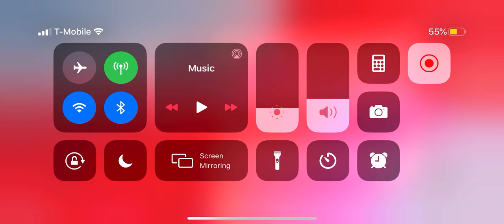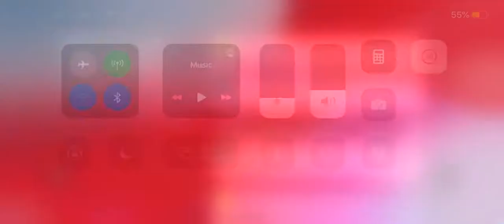Getting on the leaderboard in ripull minigames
Lol finally I got here again